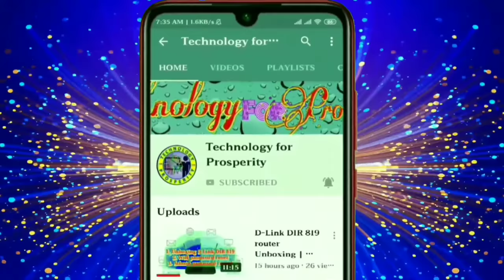Animated background free stock footage